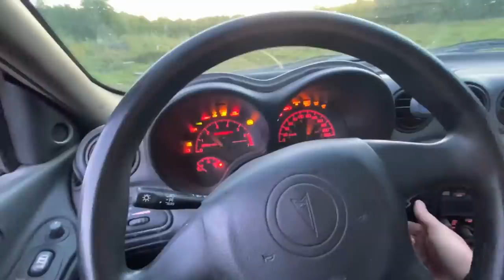Chevy FIRE! Destroyed By ACCIDENT!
Headed back north to destroyed some cars and have some fun! we originally were planning on burning the Ford Ranger then the Chevy van just lit it self on fire by accident! Oops!